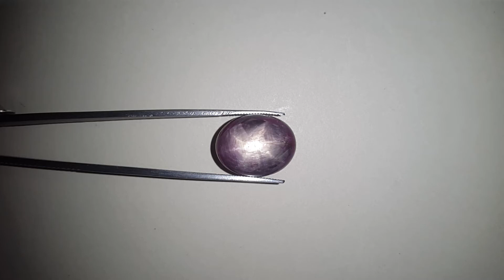18.00 Carats Natural Africa Star Ruby Certificate No.- UC0603200223